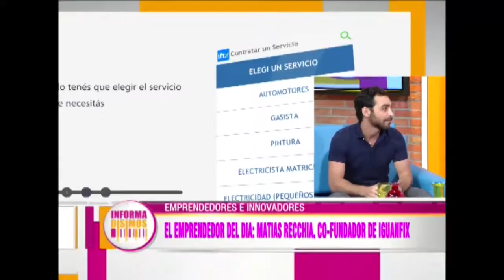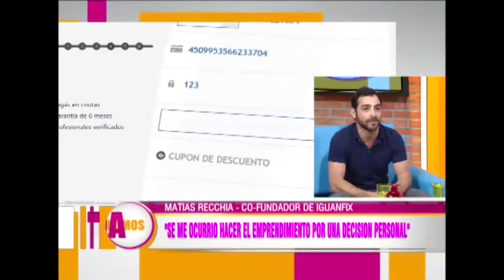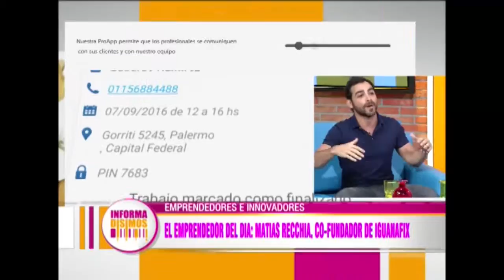Emprendedores e Innovadores Co-Fundador de Iguanafix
Segmento conducido por Vanesa Kliksberg al cual vienen reconocidos emprendedores a compartir sus historias.
En esta oportunidad estuvo Matias Recchia, Co-fundador de Iguanafix,  plataforma de búsqueda y contratación de profesionales para realizar arreglos y refracciones del hogar.
Se transmite todos los jueves a las 11hs por canal Magazine.